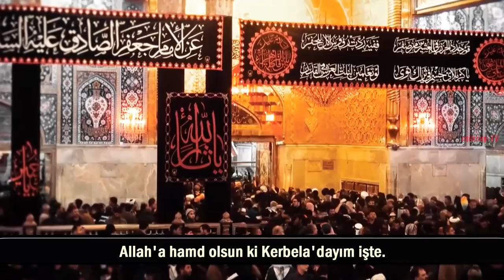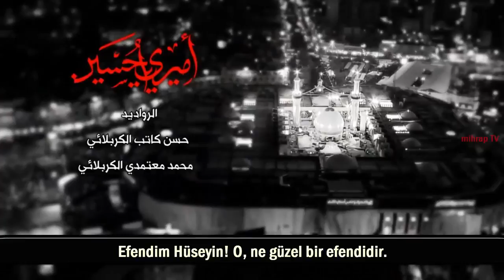Efendim Hüseyn,ne güzel efendidir.